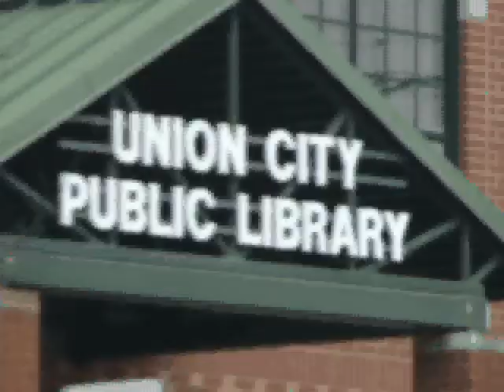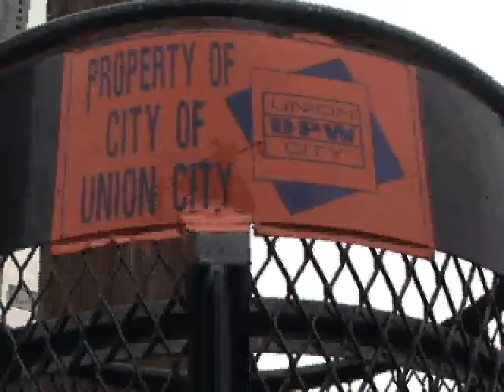139 MILLIONS FOR 11 CITIES IN NJ 122111.avi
Story Produce, photographed, written and edited by One woman band Celia